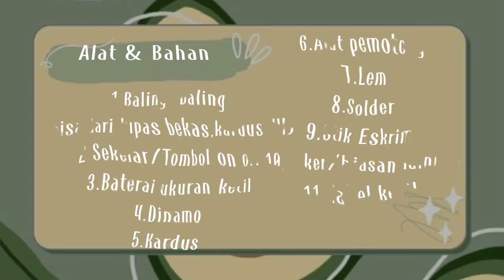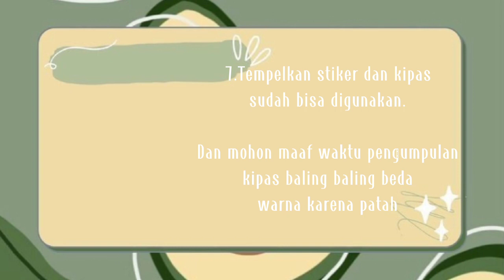Kipas Sederhana 9B||edt:nssyaaprilia